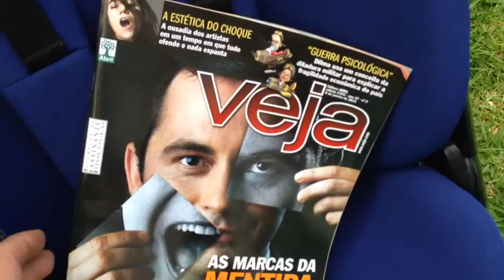Quinny Moodd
Data do dia 05/02/2014